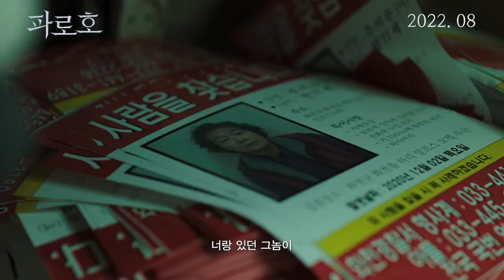[파로호] 티저 예고편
갑자기 사라진 기억과
어느 날 찾아온 정체불명의 손님💬

심리를 파고드는 날카로운
[파로호] 티저 예고편 공개🌊